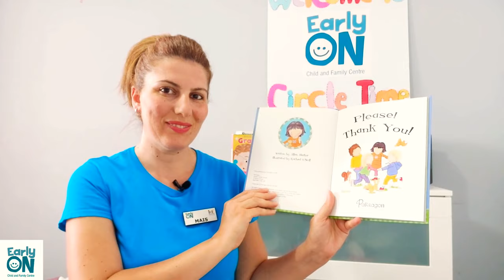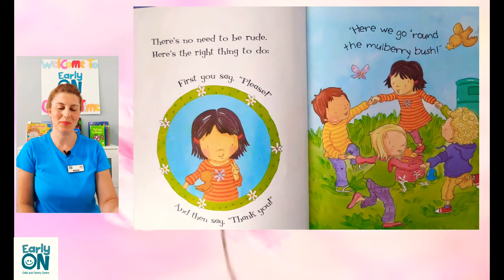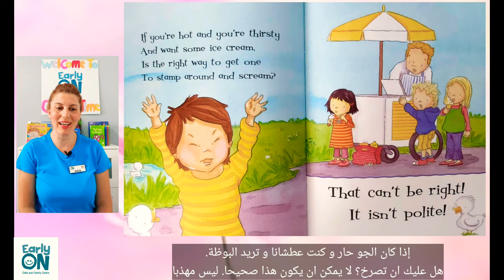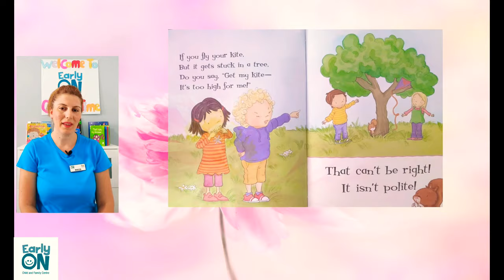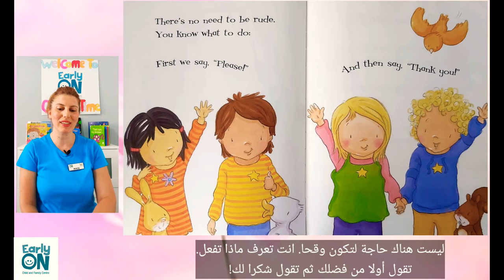Story Time in Arabic: من فضلك، شكرا لك Please, Thank You!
Follow the adventures of four busy children and find out when to say "please!" and "Thank You!"
تابع مغامرات أربعة أطفال مشغولين و اكتشف متى تقول " من !"فضلك!" و " شكرا لك

Facilitator: Mais

Title (English): Please, Thank You!
Title (Arabic): من فضلك، شكرا لك
Author: Jillian Harker
Publishing: Parragon
Year published: 2008